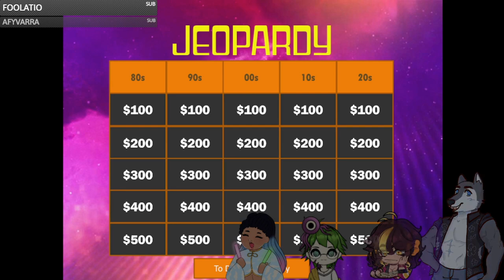Vira the True Splendor